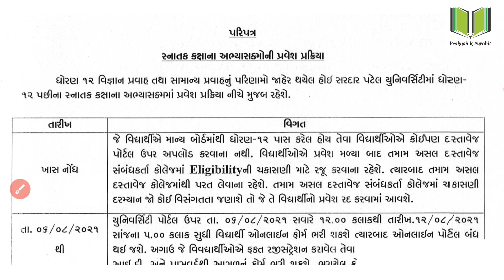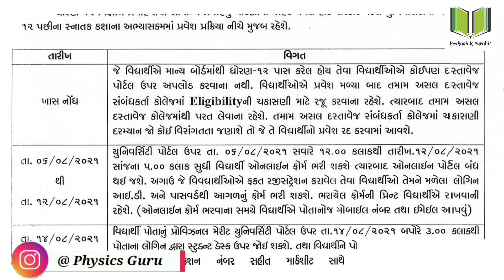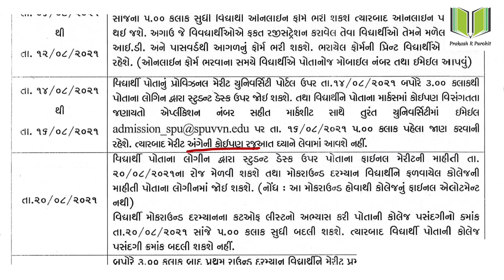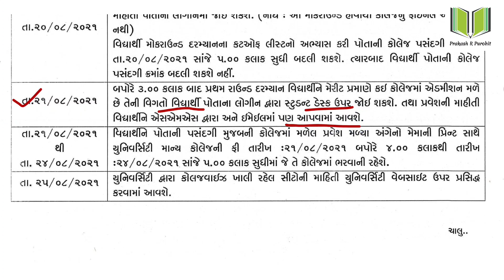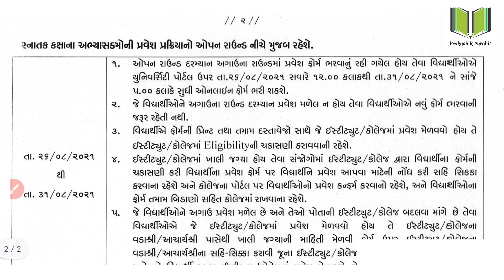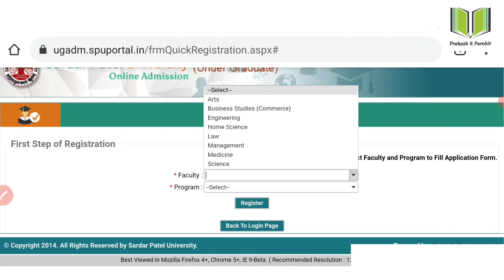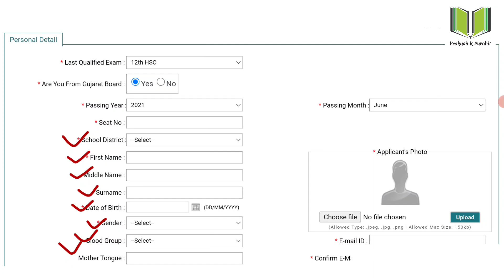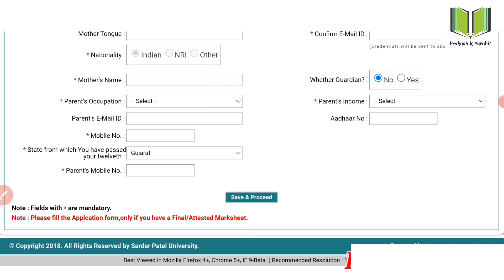Sardar Patel University Admission Process 2021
HI,

Topic : B.Sc Admission Process For Sardar Patel University